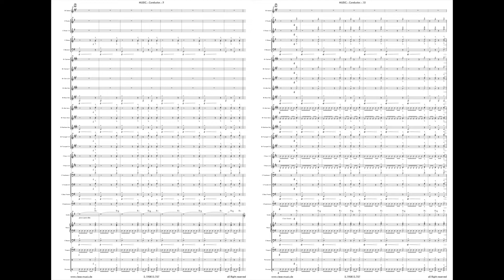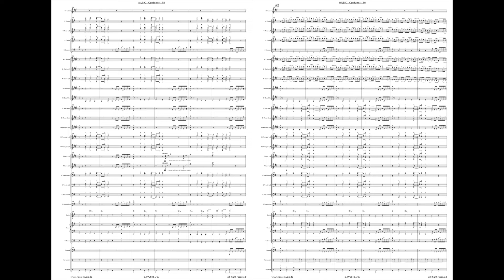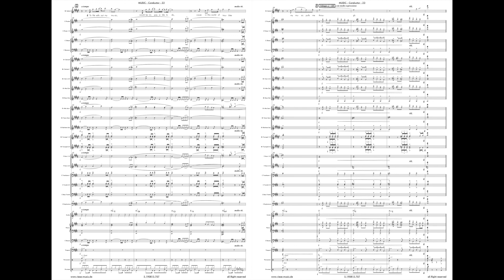MUSIC (Blasorchester mit Solist)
MUSIC
John Miles bester und einziger Hit - für Blasorchester/Concert-Band mit Solist (Gesang oder Bläser) - in originaler Tonart (E-Dur), erschienen auf der CD Alexander Wurz "ALL OF ME".
Musik und Text: John Miles
Arrangement: Peter M. Riese
Mit freundlicher Genehmigung von MELODIE DER WELT GMBH & CO. KG für Deutschland, Österreich, Schweiz
Hinweis: Ein etwas vereinfachtes Arrangement für Blasorchester mit Solo-Gesang (in C-Dur) ist ebenfalls lieferbar!